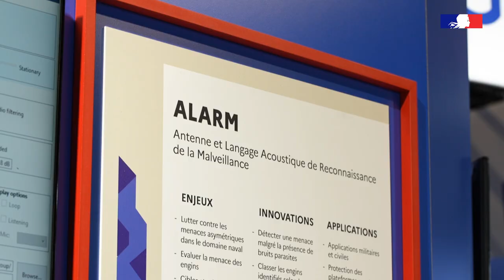Innovation - Alarm : les microdrones ne passent plus inaperçus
L'antenne acoustique Alarm va permettre de détecter, identifier et classifier microdrones, petites embarcations ou encore jet-skis.

ALARM* : antenne de détection, d’identification et de classification de micro-drone
Ce projet est porté par la PME MicrodB, localisée à Ecully (Rhône) et spécialisée dans la conception d’outils d’imagerie acoustique basés sur le traitement d’antennes multi-capteurs. Il a été présenté lors de l’opération i-naval organisée par DGA Techniques navales à Toulon le 30 septembre dernier et il est soutenu dans le cadre du pôle d’inno- vation technique navale GIMNOTE.
* Antenne et Langage Acoustique de Reconnaissance de la Malveillance.